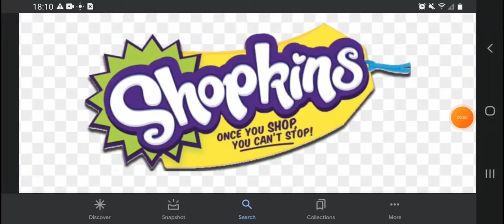Happy 8th Anniversary Shopkins